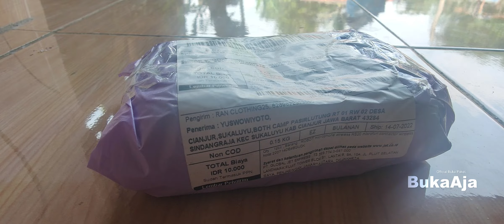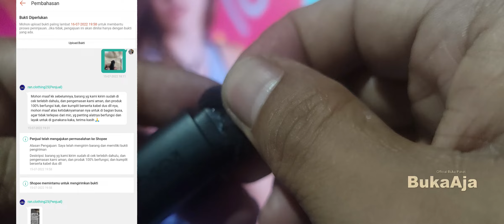CASE ROBOT RS 20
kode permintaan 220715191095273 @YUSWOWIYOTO